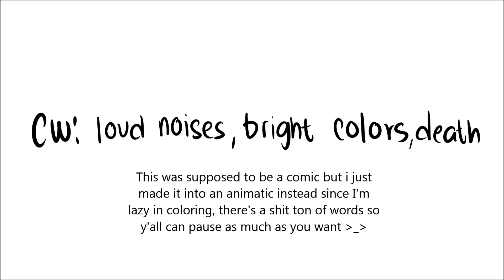The Call || Fallen Badlands AU [Dream SMP]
❕I use he/him!!❕(people been accidentally misgendering me)

• CW: angst, death
• Only use my art with proper credit!! No reposting tho

⊱ ×*♡ DESCRIPTION ✧°× ⊰

as i said this was supposed to be a comic, tho since im hella lazy to color and shit, just made it as a quick animatic instead!!

⊱ ×*♡ MUSIC ✧°× ⊰

⊱──×* PLUG-INS & EQUIPMENT •°×── ⊰

➹ DRAWING: Firealpaca, Medibang Paint (mobile), Paint Tool Sai
➹ EDITING: Windows Movie Maker, Power Director
➹ TABLET: Huion hs64 chips edition
➹ HEADPHONES (w/mic): JBL quantum 100